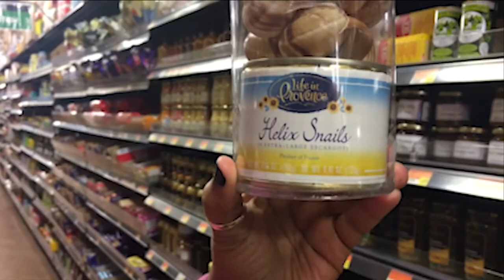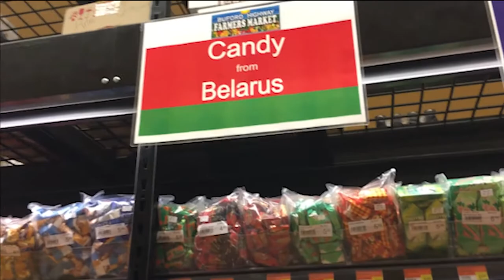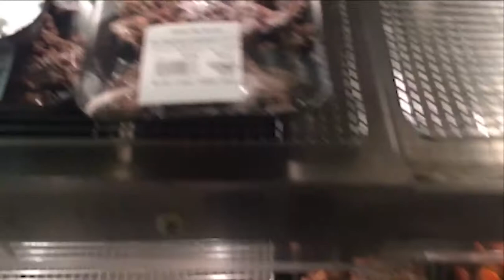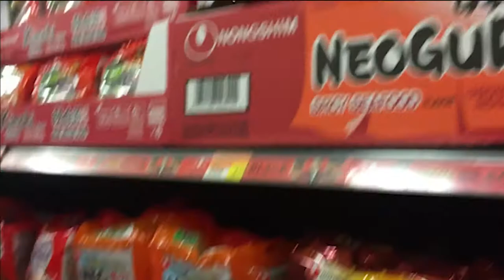My Cultural Adventure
Song: Crossroads by Abstract ft. Delaney Kai